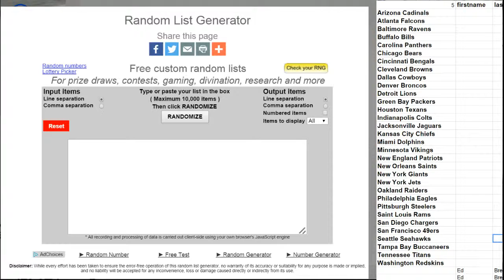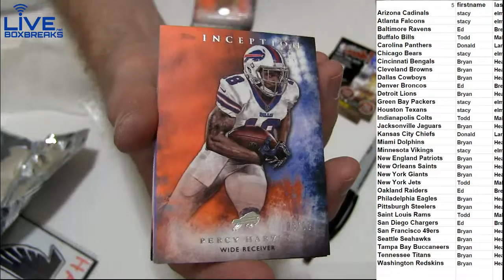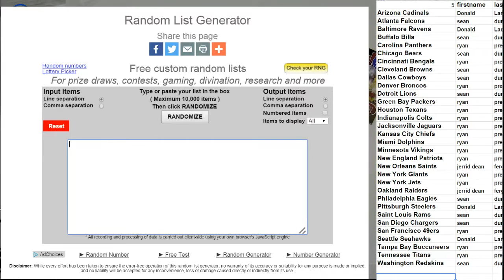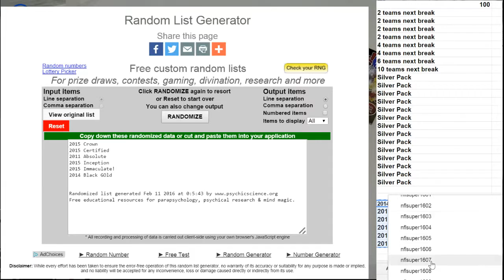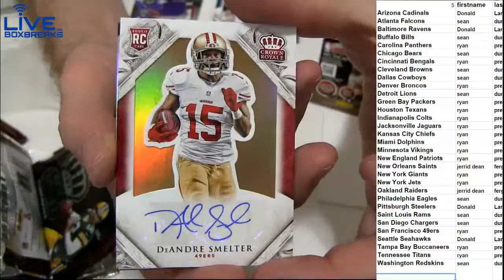NFL 1619,1620,1621,1622 LBB